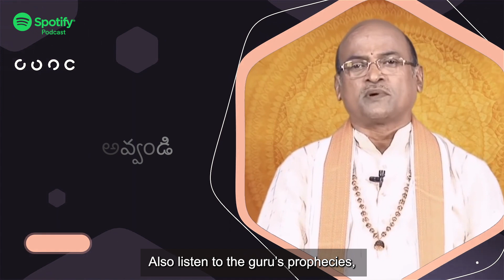Garikapati Gyananidhi is now a Spotify Exclusive | TeluguOne